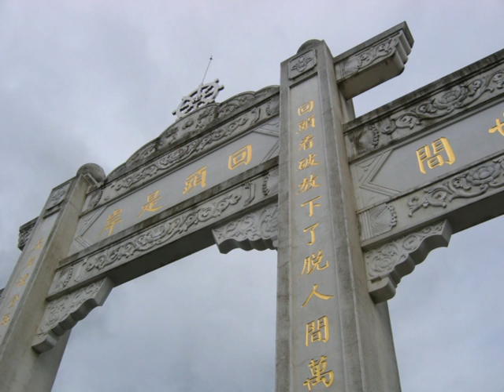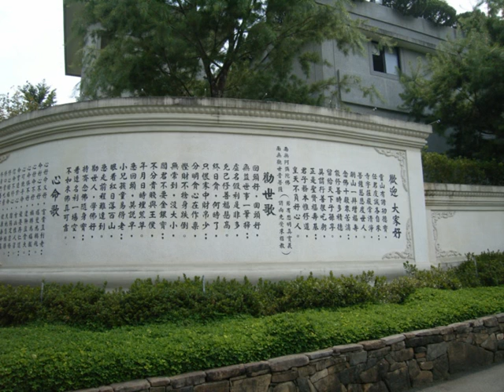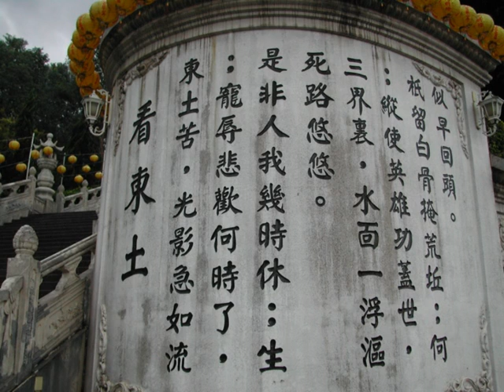解惑叮嚀語 - 皈依弟子 (劉德華) 慧果居士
上妙下蓮老和尚
開示問答系列之一